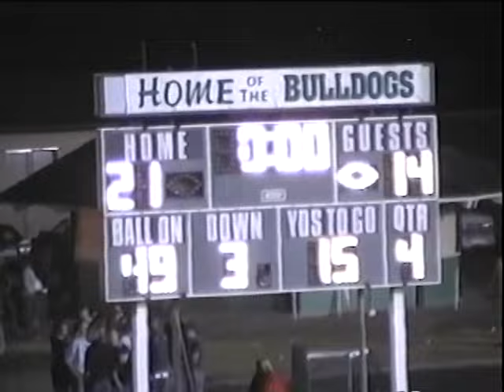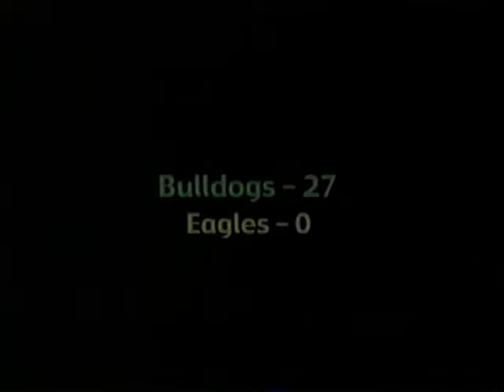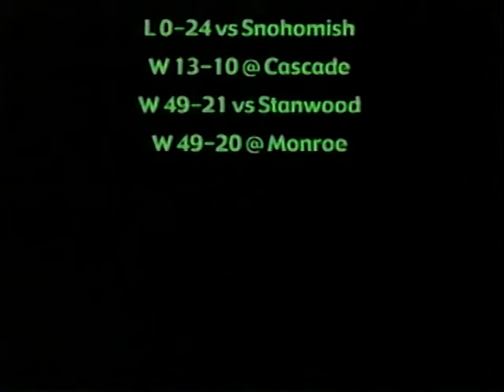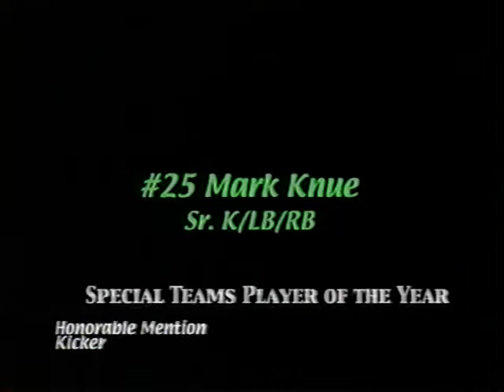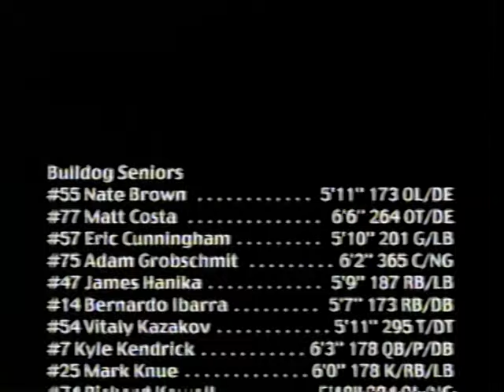2002 Mount Vernon HS Football Highlights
2002 Mount Vernon Bulldogs Varsity Football Highlights.  Featuring All-State QB & Philadelphia Phillies SP, Kyle Kendrick.  The Bulldogs finished the season 7-3, one game short of the playoffs.

This was my last season as an assistant at MVHS, where I served as the QB Coach, DE Coach and Special Teams Coordinator, under Head Coach, Paul Christianson.

Seniors on the team were:  Kyle Kendrick, Travis Wiegand, Eric Cunningham, Tim Lehr, Brian Skjei, Nate Brown, Matt Costa, Adam Grobschmit, James Hanika, Bernardo Ibarra, Vitaly Kazakov, Mark Knue, Richard Kowell, David Roetcisoender, Troy Sato, Tim Woodmansee, and Chris Zachmeyer.